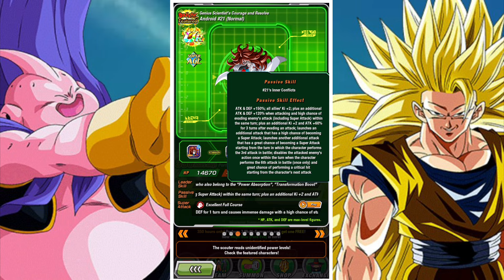SHOULD YOU SUMMON & ON WHICH BANNER?: GOLDEN WEEK 2024 BANNER GUIDE: DBZ DOKKAN BATTLE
In this video we look at whether players should summon or skip the latest banner to come to DBZ Dokkan battle global in the form of the Incredible Surprise! Dokkan Campaign Dual Dokkan Festival Banners in which players can summmon for the following units:

- AGL Super Saiyan 3 Goku (Angel)
- INT Majin Buu (Good)
- PHY Gotenks
- TEQ Majin Buu (Pure Evil)
- INT Piccolo Jr.
- TEQ Goku
- TEQ Super Saiyan Trunks (Teen)
- AGL Android #21